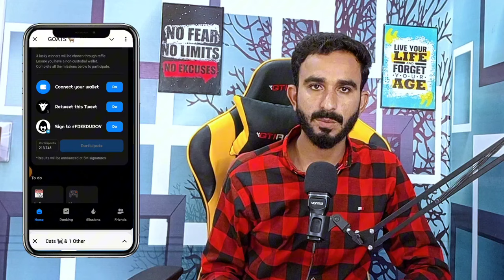Cats Airdrop MINING Project || New Mining App || Free Mining Project Today Update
Cats mining App
Cats New mining App
Cats Airdrop
goats airdrop
Goats airdrop
Cats Mining App
Cats mining App today update